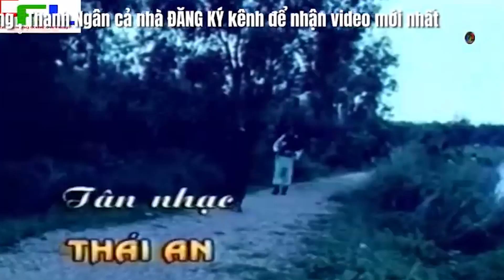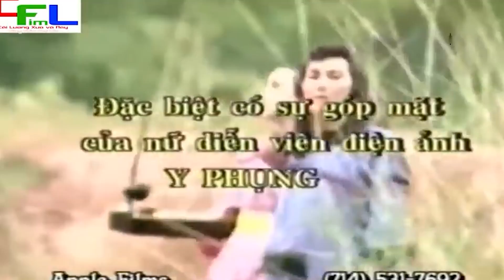Tàu Đêm Năm Cũ Full - Cải Lương MINH PHỤNG - NGỌC HUYỀN | Cải Lương Hồ Quảng Tuồng Xưa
Powered by: Cải Lương Xưa Và Nay